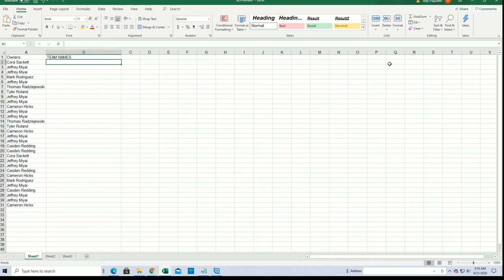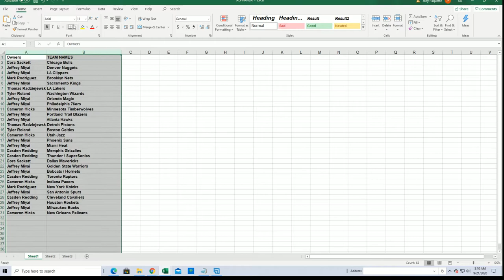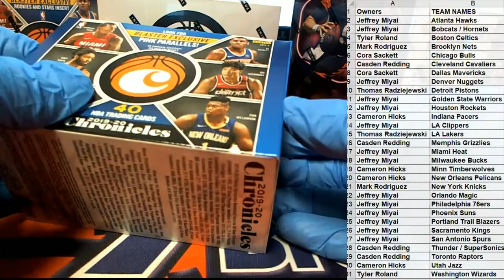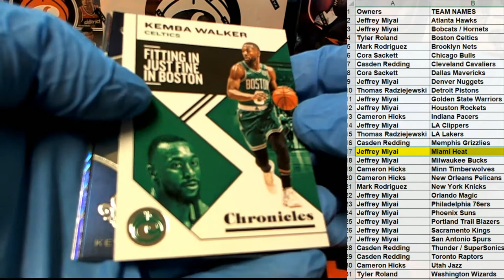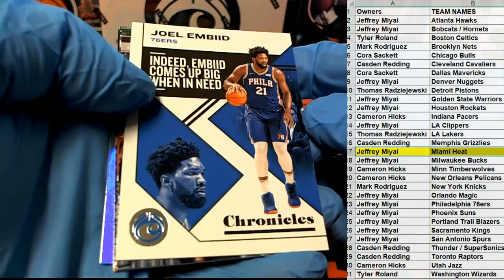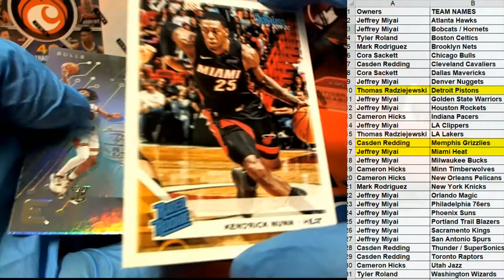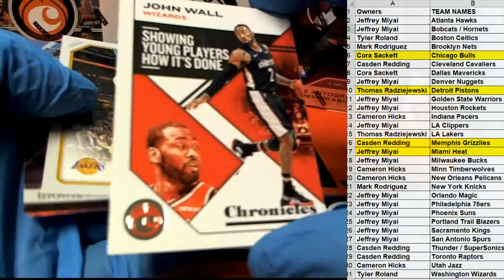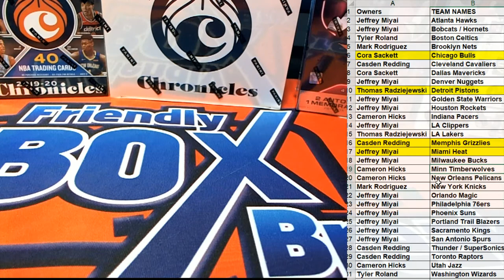2019 20 Panini Chronicles Blaster ID 1920CHRONBLAST219